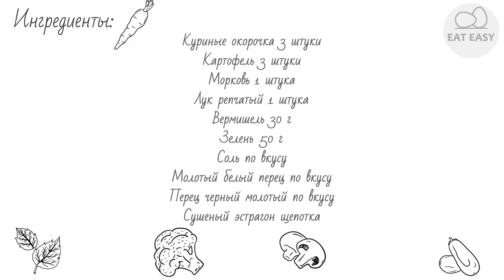Куриный суп по домашнему